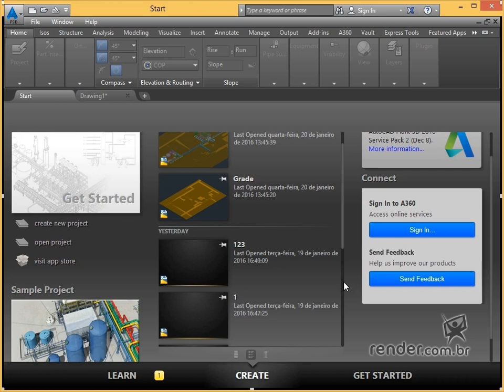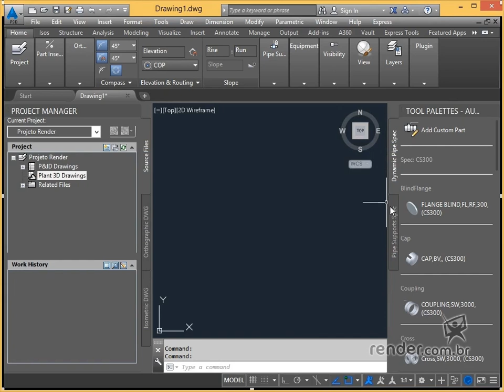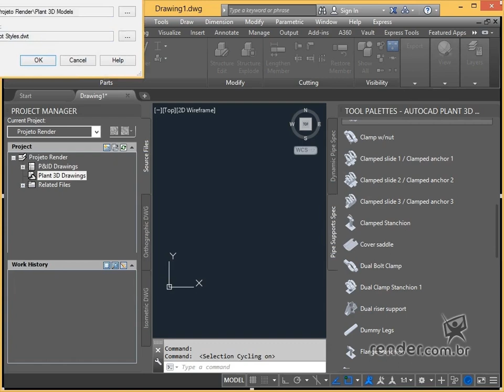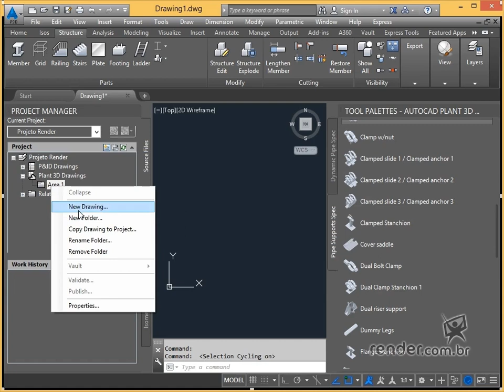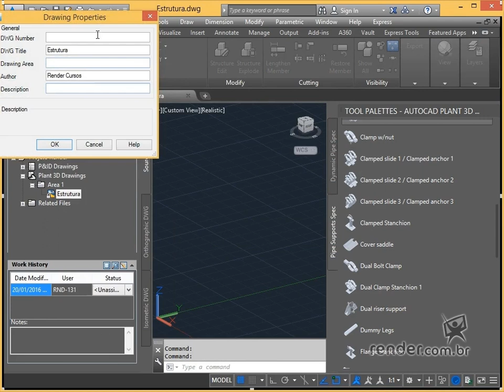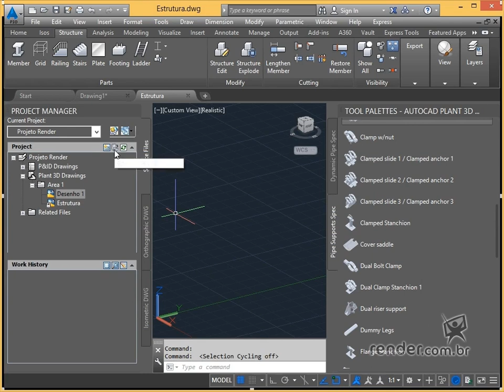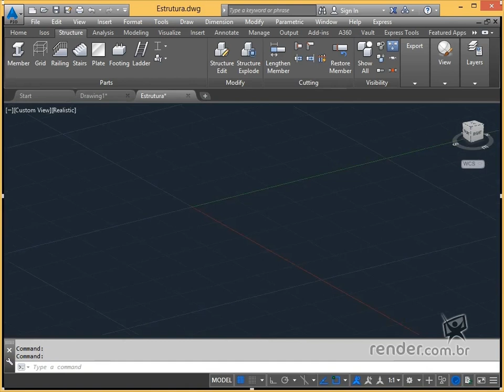4 - Création d'un dessin | AutoCAD Plant 3D 2016 Modélisation structurelle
Dans cette classe, nous allons apprendre à créer des dessins dans AutoCAD Plant 3D 2016, qui sont liés aux projets, c'est-à-dire qu'ils sont stockés dans les projets.